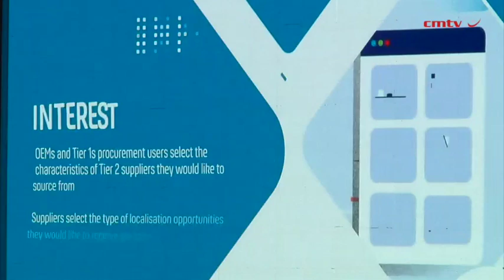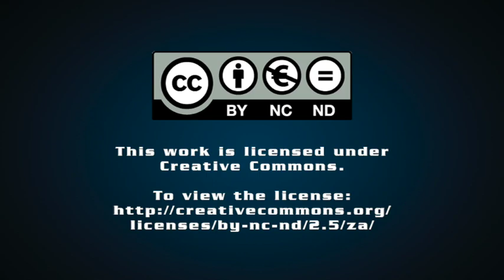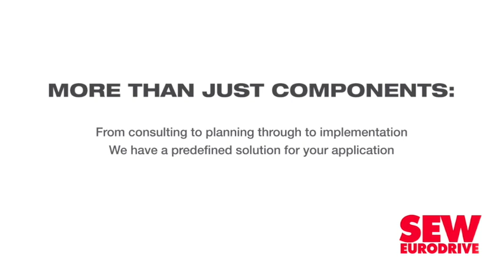NAACAM, IFC launch localisation platform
The National Association of Automotive Component and Allied Manufacturers (NAACAM), in partnership with the International Finance Corporation (IFC), has launched and demonstrated the Localisation Optimisation Opportunity Platform (LOOP), a ‘matchmaking’ platform developed by the two entities to meet the procurement needs of original-equipment manufacturers (OEMs) and tier-one component suppliers.